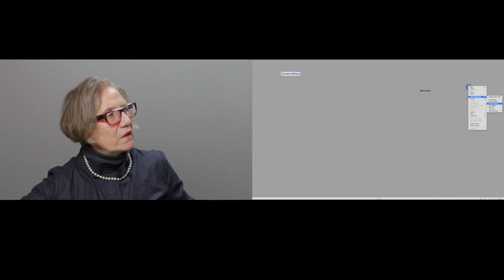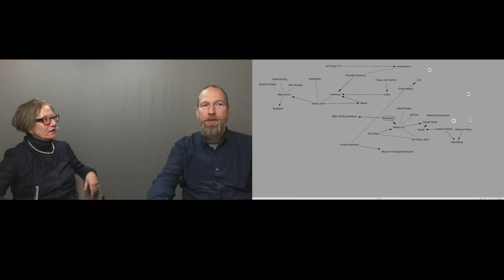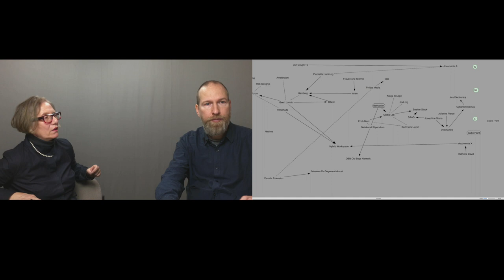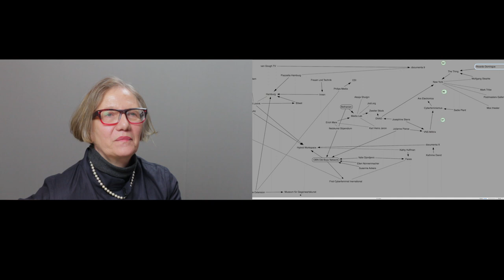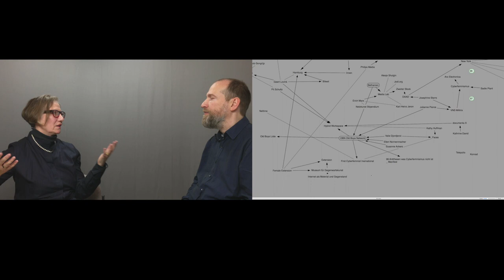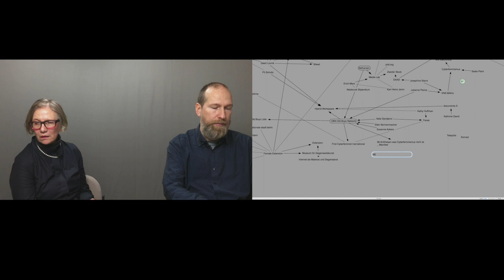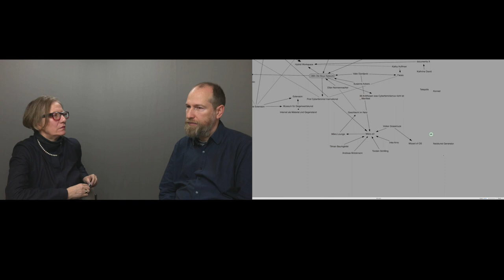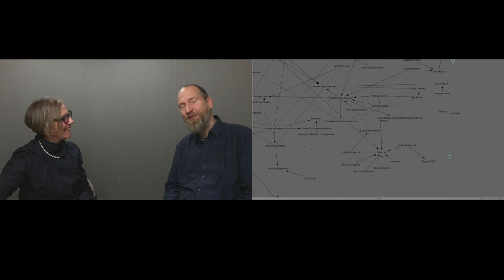Cornelia Sollfrank - Berlin Net Art in the 90s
- 1990s Berlin Net Art: A Critical Evaluation -
Cornelia Sollfrank
performative sociogrammatic video interview - by sakrowski -
# berlin zentrum der netzkunst - damals und heute
see german subtitles